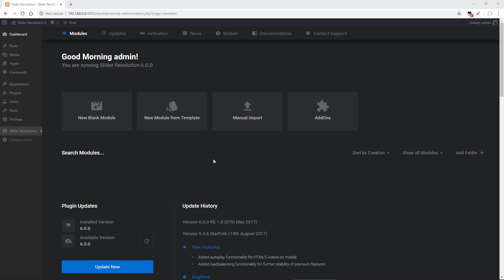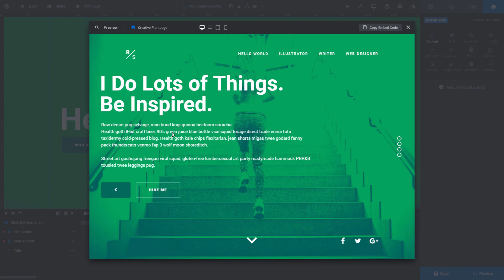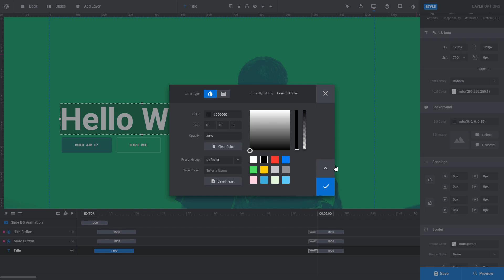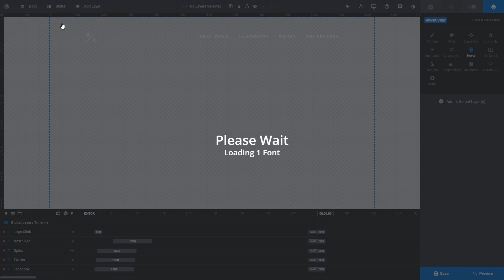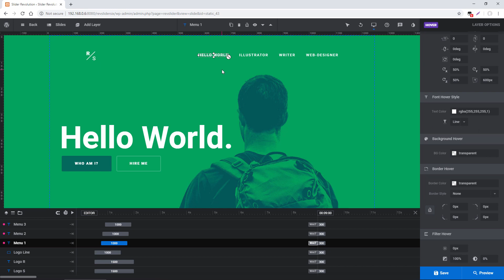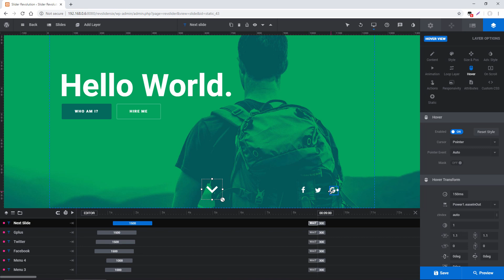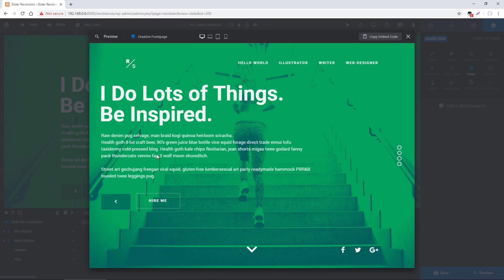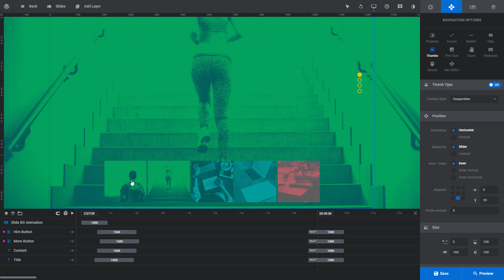Slider Revolution 6.0 - Editing a Template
Explore the new 6.0 Visual Editor with this template example.